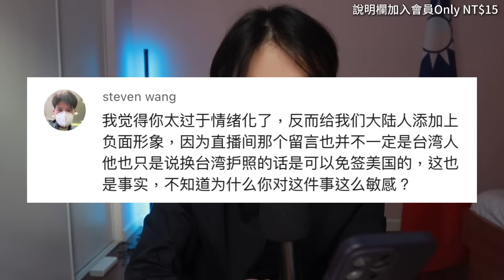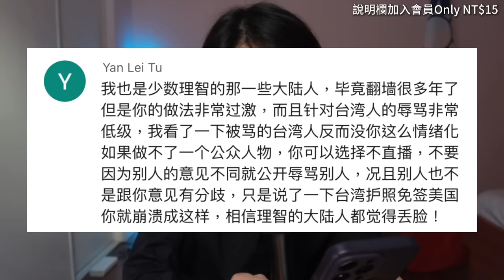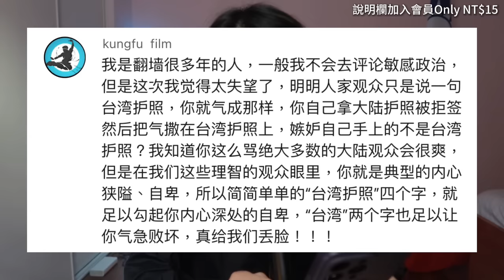結局很打臉🔥中國網紅被小粉紅出征⋯他們這樣罵！「愛國表演」失態畫面 令陸網喊「丟臉」！紛紛割席嗆「別說你是中國人！」⋯⋯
📩 Email（工作、投稿、版權、反饋、建議）

📺 推薦影片
youtu.be/KvlOwcg8SAc
youtu.be/B-PPT-LQoYs
youtu.be/edAW4ZS_M0c
youtu.be/jbzAdrv2cpA
youtu.be/0KKfEk-xfHc